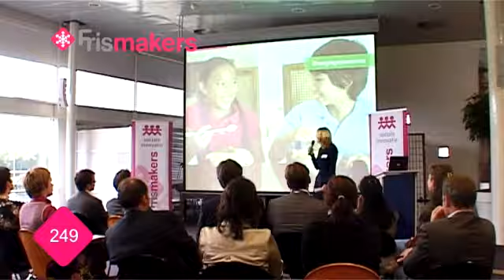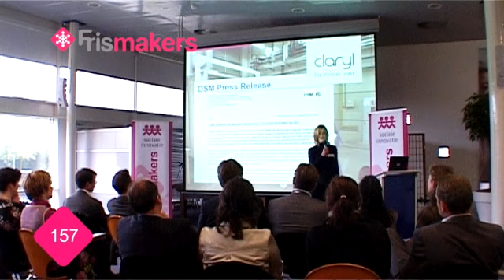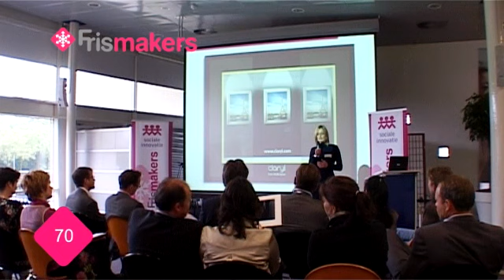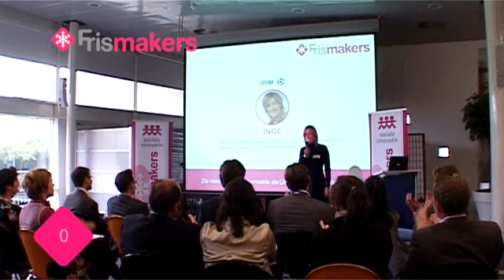Inge Massen: De vervagende grenzen binnen de keten van toeleverancier tot consument (DSM)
Inge laat zien bij Frismakers dat DSM steeds vaker zelf haar innovaties succesvol naar de eindgebruiker brengt zo ook met Claryl, een scherper glasproduct. "Breng uw beelden tot leven", is het centrale concept in de communicatie van Claryl.